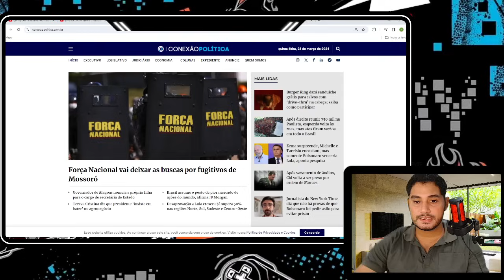PETISTA ABRIO A BOCA E FALOU DE MAIS! MORAES E BARROSO NÃO PODE DEFENDER DESTA VEZ! DESESPERO BATEU!